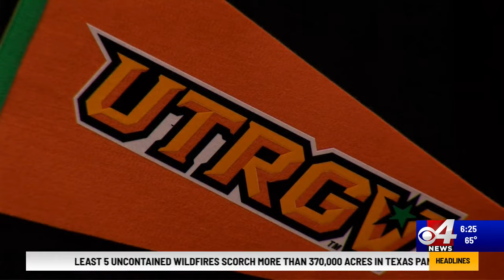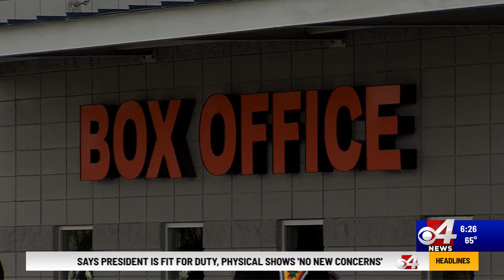UTRGV announces home football stadium